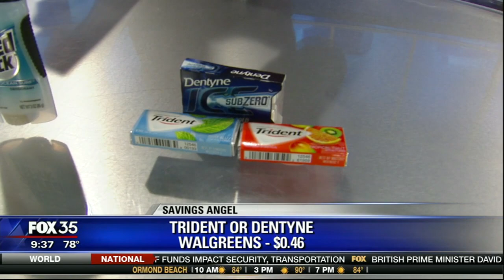Josh Elledge on TV sharing coupon deals: Publix, CVS, Walgreens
LISTEN TO OUR MONEY-SAVINGS PODCAST!

Follow SavingsAngel on twitter!

If you want to catch Josh Elledge on TV and learn how to get coupon deals every week at Publix, CVS, Walgreens and dozens of other stores - make sure you use our free coupon database and upgrade this week to Enlightened Shopping and save $200 THIS MONTH!

Trident or Dentyne 14 to 18 ct
Walgreens
Retail: $1.89
Sale: $0.79
SavingsAngel price: $0.46
You SAVED $1.43
That's a savings of 76%

Speed Stick or Lady Speed Stick Deodorant. Excludes twin packs or gear. Retail $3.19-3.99.
CVS
Retail: $2.99
Sale: $2.25
Use this coupon: .50 on 1 coupons.com OR $1 on 1 coupons.com AND $2.50 on 2 (Speed ECB Limit 1)
SavingsAngel price: FREE
You SAVED $2.99
That's a savings of 100%

Garnier Fructis Shampoo or Conditioner 13-17 oz or Select Stylers
CVS
Retail: $3.50
Sale: $2.99
Use this coupon: $1 on 1 (RP 6/5 #1 Limit 4) OR $1 on 1 (RP 6/5 #1 Limit 4) OR $3 on 2 (RP 6/5 #1 Limit 4) AND Beauty Club: $5 wyb $50 in Participating Items (ECB Not Valued) AND $2 on 1 (Fructis ECB Limit 1)
SavingsAngel price: FREE +$0.51
You SAVED $3.50
That's a savings of 115%

Purina ONE SmartBlend Dog Food Chicken & Rice or Lamb & Rice 4 lb bag (B1G1F)
Publix
Retail: $8.49
Sale: $4.24
Use this coupon: $3 on 1 purinaone.com OR $3 on 1 (SS 4/10)
SavingsAngel price: $1.24
You SAVED $7.25
That's a savings of 85%

Snyders of Hanover Pretzel Pieces 10 or 12 oz. Assorted varieties. (B1G1F)
Publix
Retail: $3.69
Sale: $1.84
Use this coupon: $1 on 2 (SS 4/24 limit 4) OR .55 on 1 coupons.com AND .75 on 1 ibotta.com (Limit 1 Not Valued)
SavingsAngel price: $1.29
You SAVED $2.40
That's a savings of 65%

Earth Balance Buttery Spread 13 or 15 oz. Assorted varieties. (B1G1F)
Publix
Retail: $4.19
Sale: $2.09
SavingsAngel price: $1.09
You SAVED $3.10
That's a savings of 74%